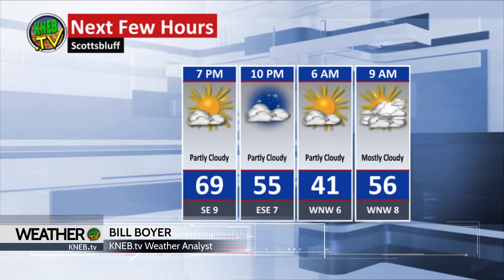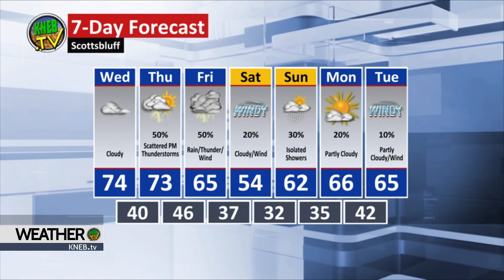Tuesday Evening Forecast- April 26, 2022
Bill Boyer in with a pleasant Tuesday evening forecast here on KNEB.tv: